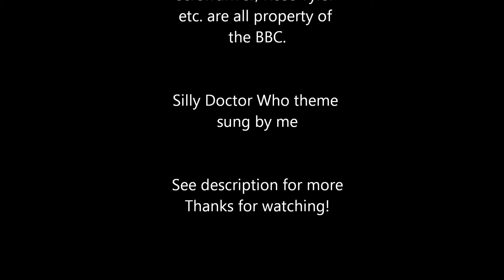Tardis Log 8: Undulating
SPOILERS: Make sure you've watched my other videos first, or this one will make no sense. You also need to have watched up to at least the Doctor Who episode called "Partners in Crime" to avoid missing out on surprises as you watch through the series.

This one was a beast to edit. You may see a couple of rough spots, but with the programs I'm using this is likely to be as good as it gets. I had to do three or four takes for the Doctor and two for Rose because of program errors *glares* but there was no script and other than the lost takes, no rehearsals.

I did take the dog pictures myself at a real dog show a couple of years ago, never dreaming I'd use them for something like this. :p

I am hoping to add a video of Alex soon; he's a real person. xD